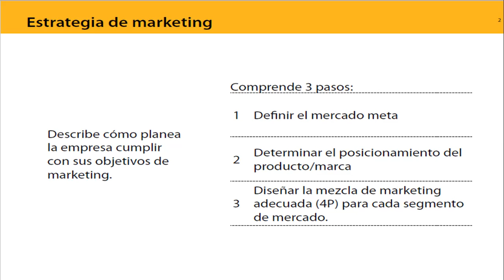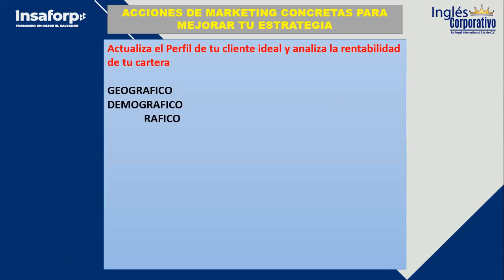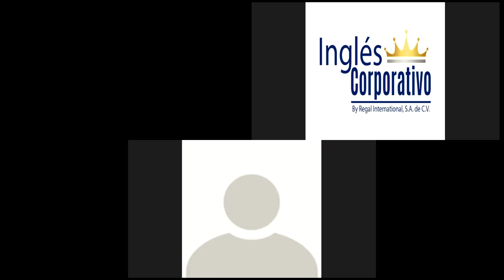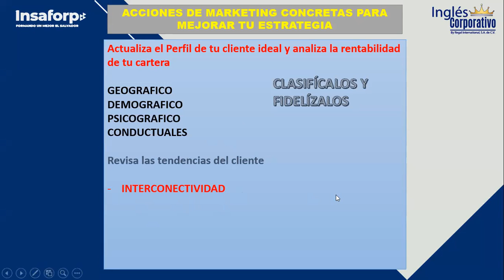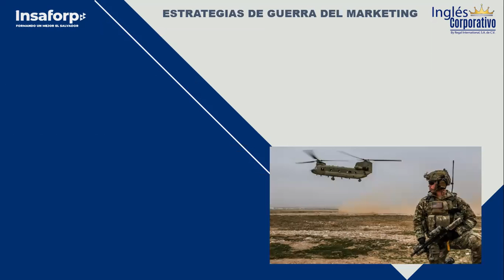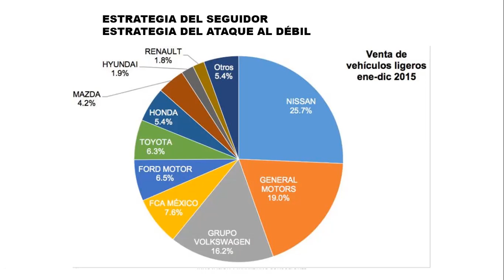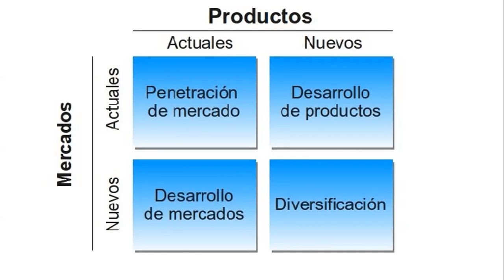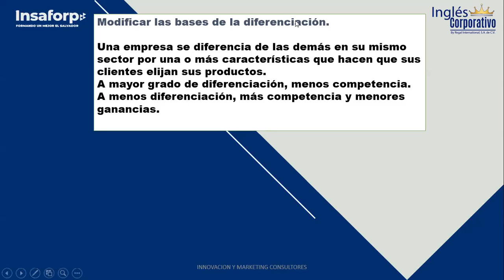Ingles Corporativo- Clase 3 El Marketing Mix -Aplicación-